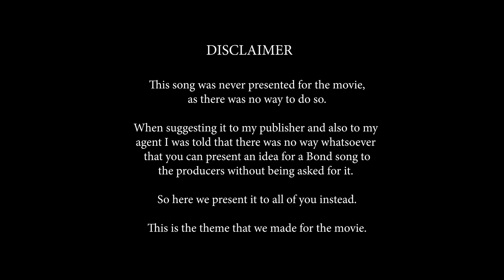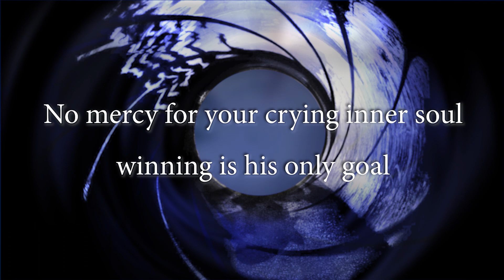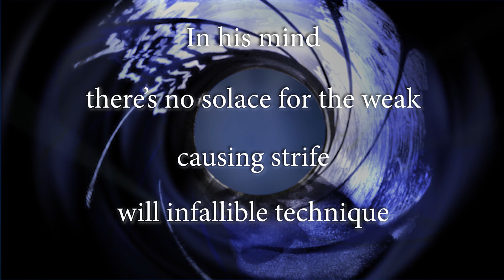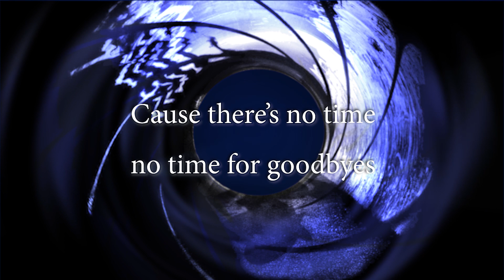NoTimetoDie - intended theme.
Music and Lyrics by Chris & Carla Wolf.
Production and arrangement by Chris Wolf.
Vocal performance by Veronica Almqvist.
Drums Performed by Linus Grönberg.